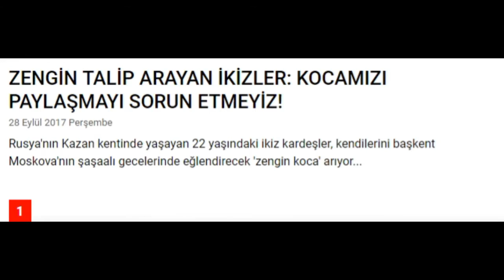SEKSİ İKİZ KIZLAR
SEKSİ İKİZ KIZLAR ZENGİN KOCA ARIYOR